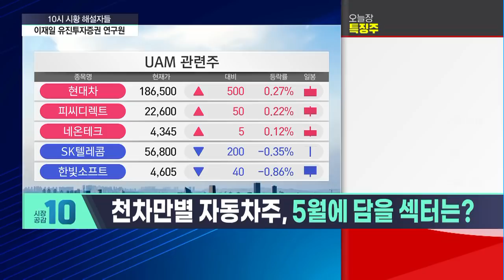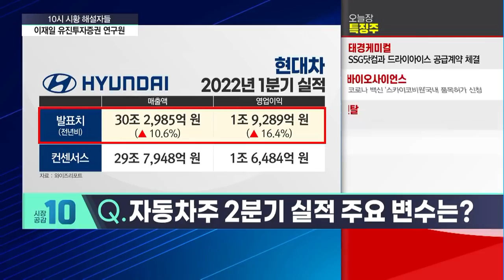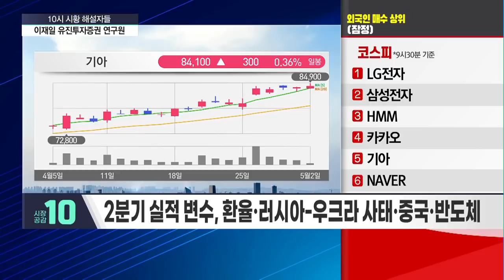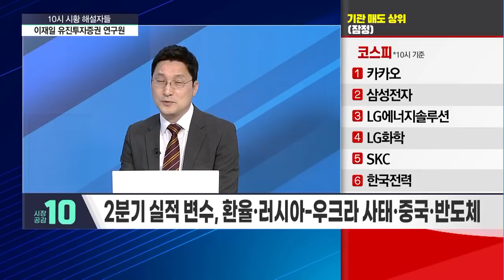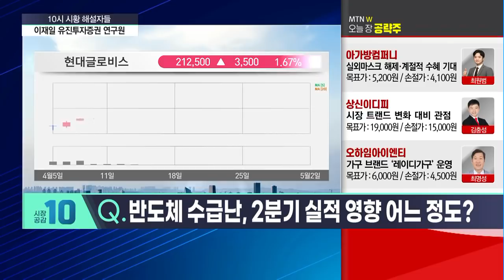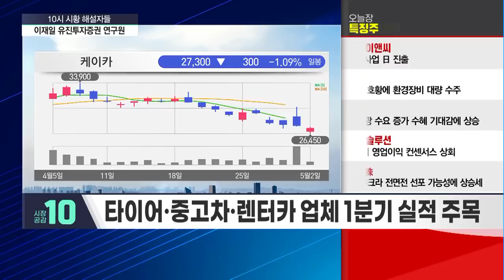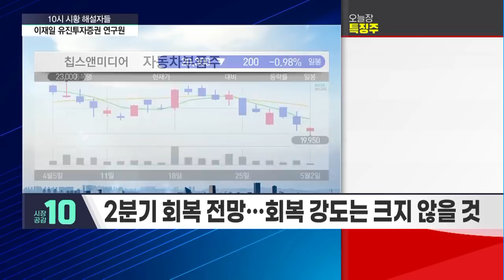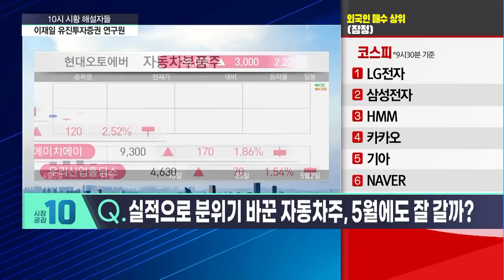[시황의 해설자들] 천車만별 자동차株 실적 타고 올라 주가도 UP? / 머니투데이방송 (증시, 증권)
05/02 시장공감 10

(출연) 이재일 / 유진투자증권 연구원

▶"천車만별 자동차주, 5월에 담을 섹터는?"
Q. UAM 육성 의지, 자동차주 영향은?
Q. 천차만별 자동차 섹터, 새로운 자동차 게임 체인저는?
Q. 자동차주 2분기 실적 주요 변수는?
Q. 반도체 수급난, 2분기 실적 영향 어느 정도?
Q. 실적으로 분위기 바꾼 자동차주, 5월에도 잘 갈까?